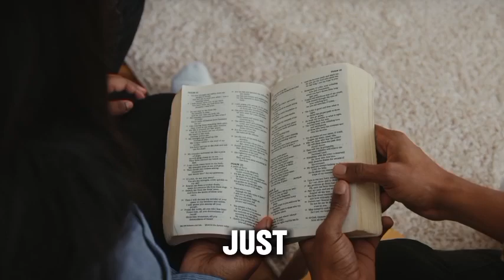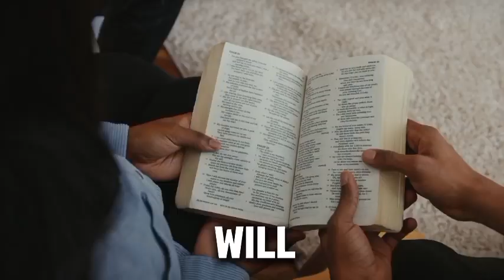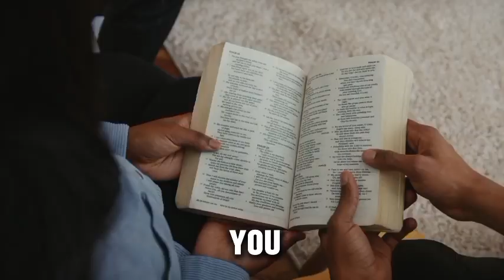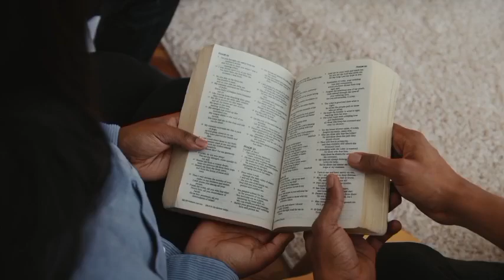START YOUR DAY IN THE SPIRIT OF JOY - APOSTLE JOSHUA SELMAN